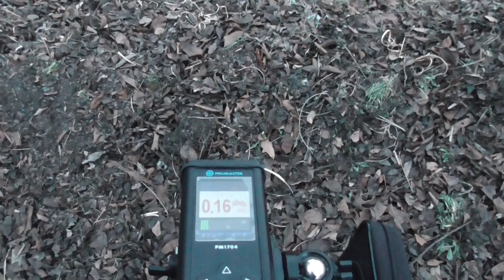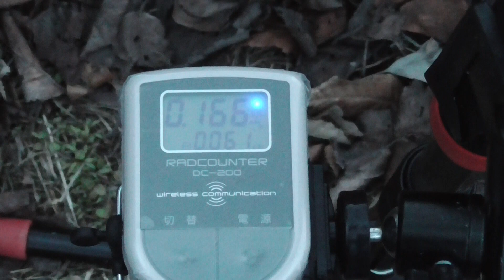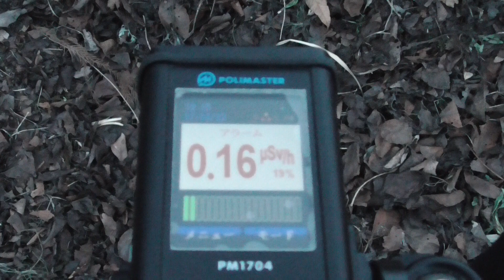計測日2017年4月23日 岩手県一関市室根町 室根きらめきパーク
時間　　　14時間30分間
移動費用　5104円(ガソリン代)

計測地点
岩手県一関市室根町折壁宝下

2011年から広範囲を車中泊で